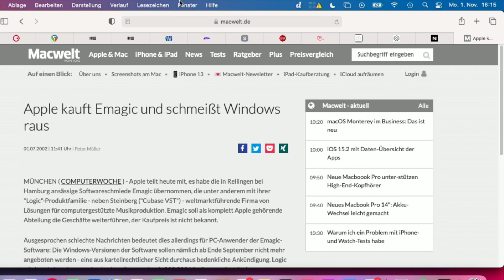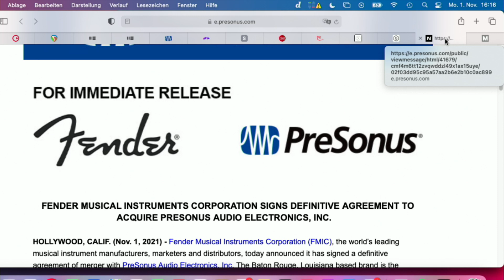Fender übernimmt Presonus - Studio One bald kostenlos?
Studio One Entwickler wurde von Fender Instruments aufgekauft. Was bedeutet das für die User der Presonus DAW Studio One?  Demnächst nur noch Fender Amp Models in den Presonus Audio Programmen? Merger!!!